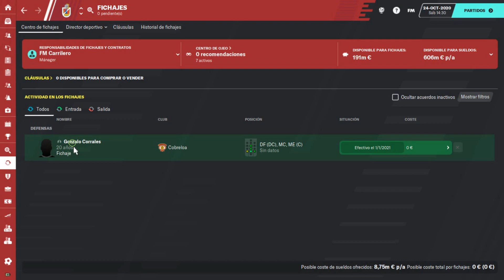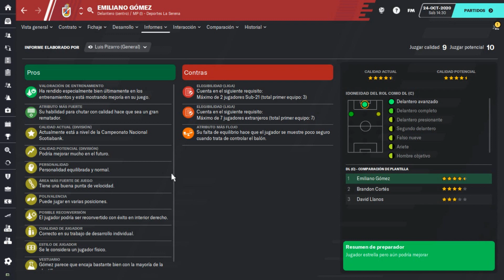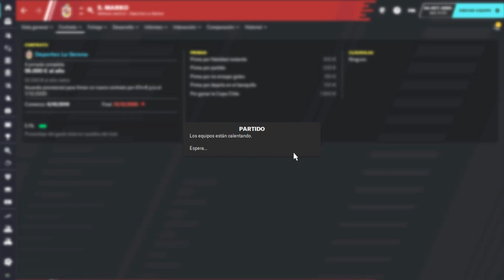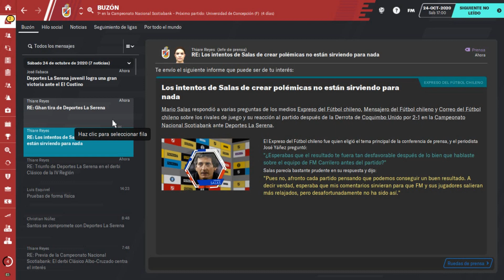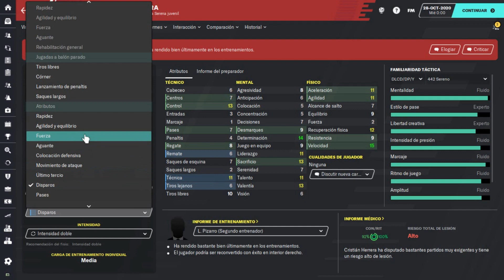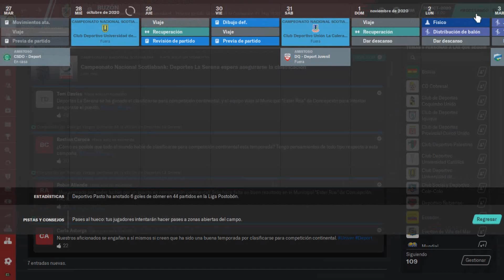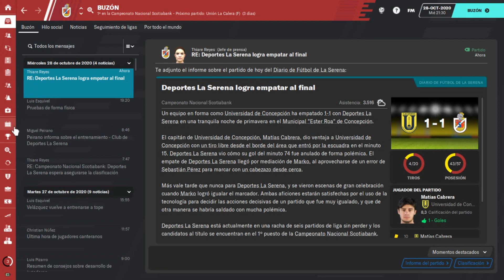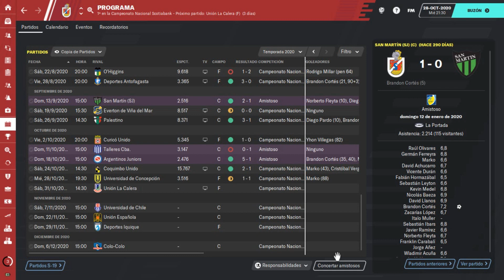FM20 La Serena | MARKO... BISKUPOVIC! | Ep. 16 | Football Manager 2020 en Español